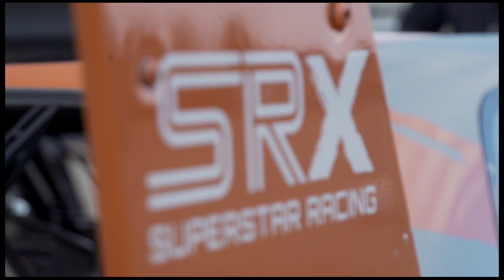SRX at Knoxville Raceway Hype Video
The SRX Superstar Racing Experience will be at Knoxville Raceway June 19!